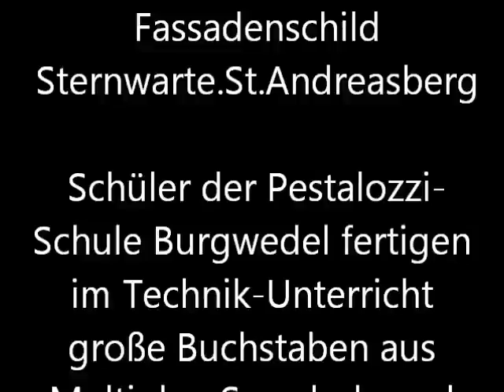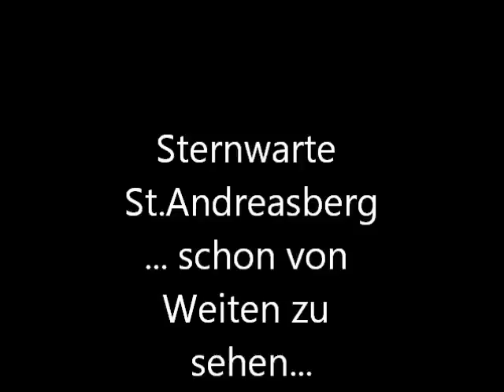Fassadenschild | Sternwarte Sankt Andreasberg